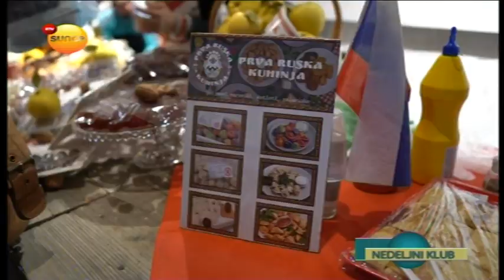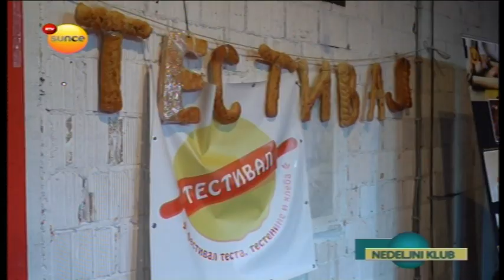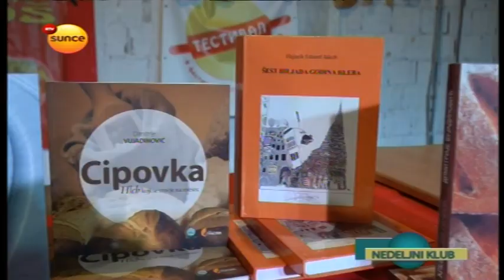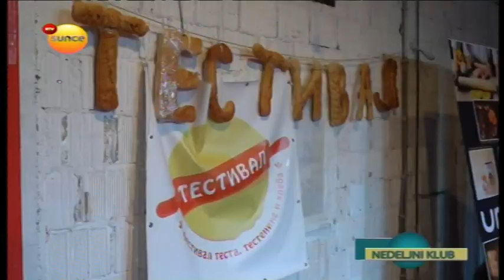RTV Sunce - Utisci sa drugog festivala testa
gost: Dejan Ilić, karving majstor, organizator Festivala